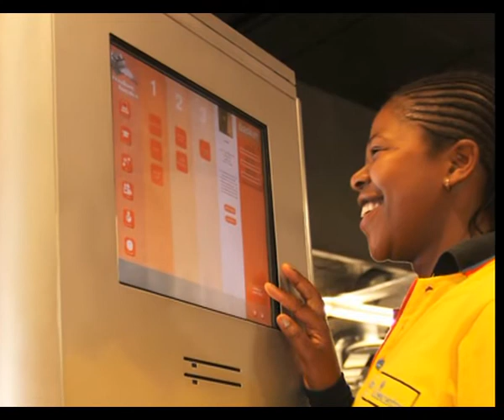Justice Rats Showreel